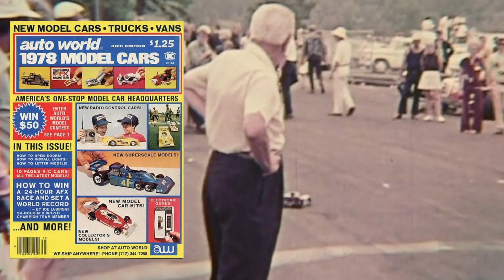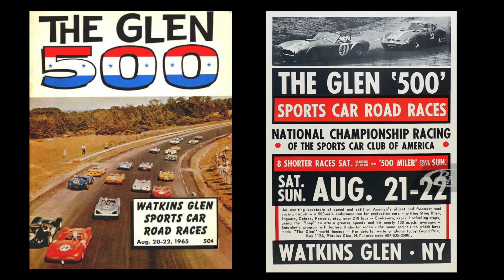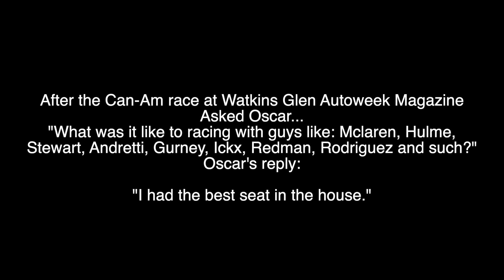Oscar Koveleski memories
A look back at the Wonderful Life of Oscar Koveleski.

SVRA.com